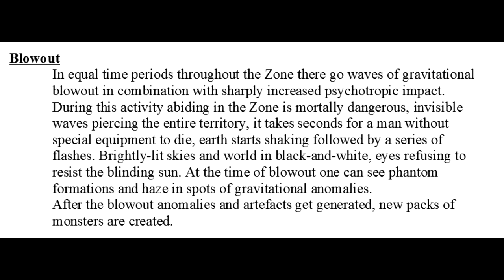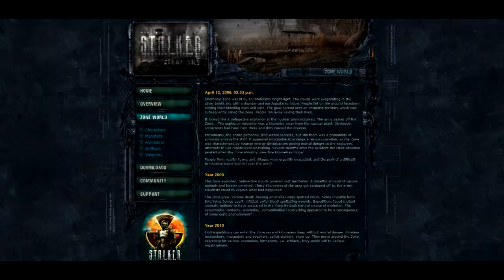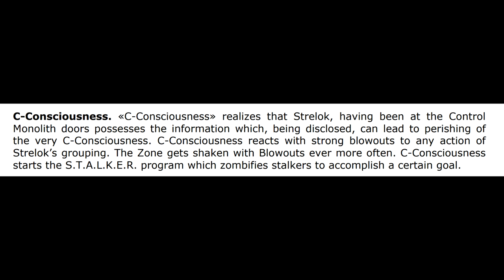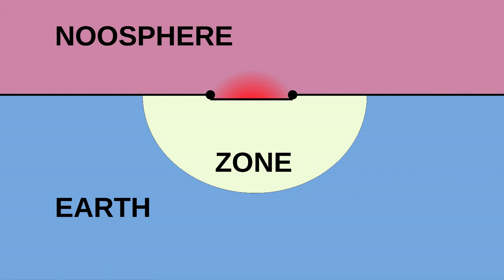S.T.A.L.K.E.R.: Lore & Theories #3 - Blowouts / Emissions - Origins, History & Effects on the Zone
Hello stalkers, in this video we will talk about Blowouts or Emissions, part 1. We'll try to uncover their origins, see how they fit into the history of Zone, and take a look at their effects on anomalies, artifacts and the Zone as a whole.

00:00 Intro & Explanations
01:34 Nature of Emissions
05:46 History of Emissions
12:08 Effects on Anomalies & Artifacts
17:03 Theory on Emissions
19:03 Outro